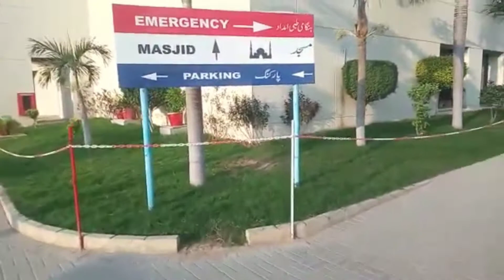MEMOM MEDICAL INSTITUTE KARACHI, PAKISTAN SMALL REVIEW.